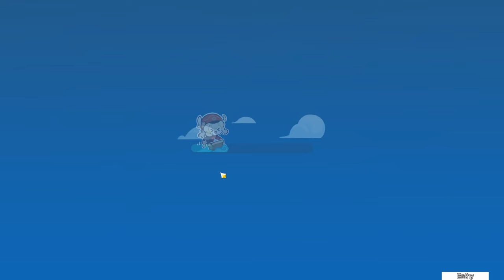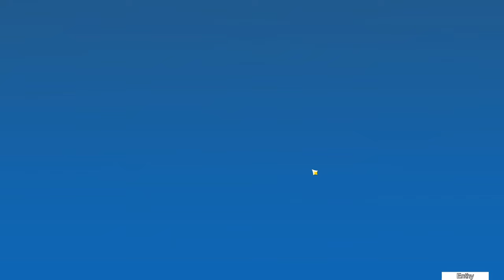Midsummer Island Adventure: Day 4 [Genshin Impact][1.6 Event]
"Every journey has its final day. Don't rush." - Zhongli

Act II - Whirlpool off to Starboard... Full Speed Ahead!:
Obtain the gadget Wind-Blessed Harpastum.
Collect Wavesplitter Insignias completing Waverider challenges within the time limit.
Basically it's a boat time trial challenge. Challenge 2/6

Rewards:
Primogems
Talent Level-Up Materials
Mora
Hero's Wit!

Echoing Tales:
Collect Echoing Conches to obtain Barbara's beach swim outfit "Summertime Sparkle" and primogems.

Echoing Conch Locations - Day 4:
No new conches.
28/32 conches are available, you can unlock Barbara's skin!
Search all the islands, including smaller outer islands to find conches!

00:00 Fishy Sea Breeze